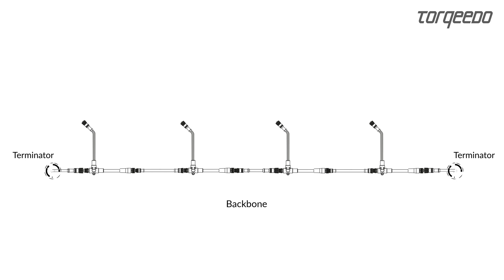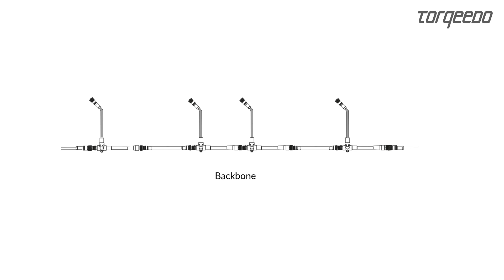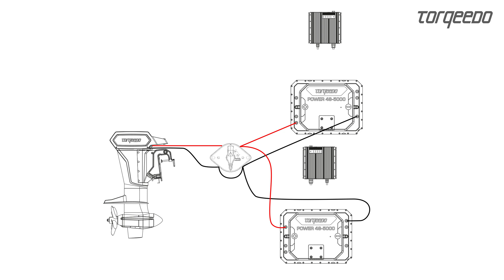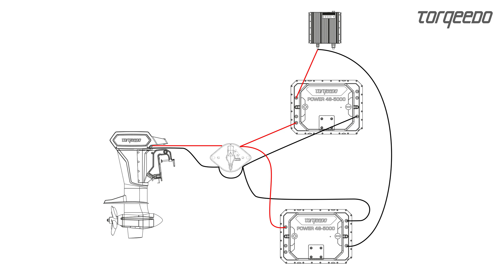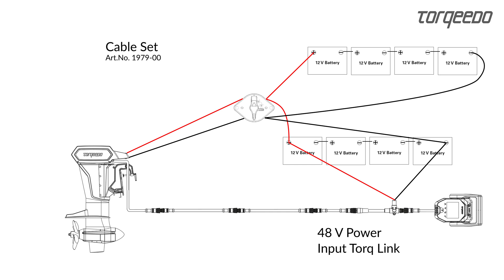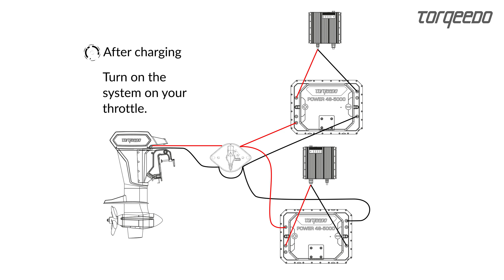Erfahren Sie, wie Sie ein Cruise 12 TorqLink System in Ihrem Boot richtig installieren